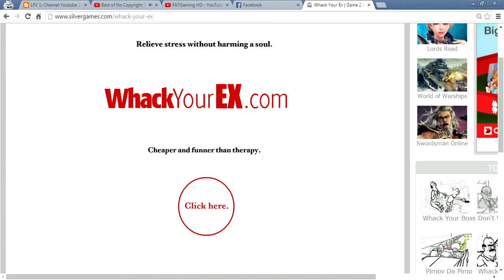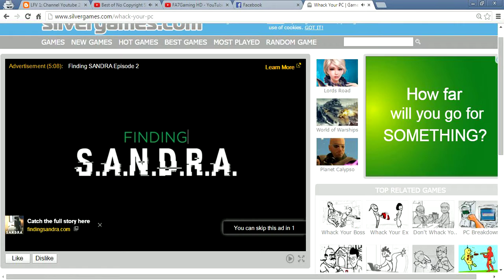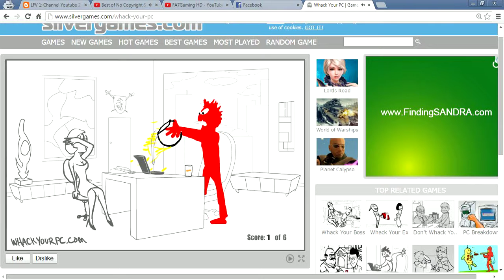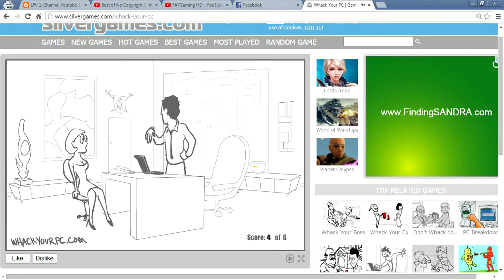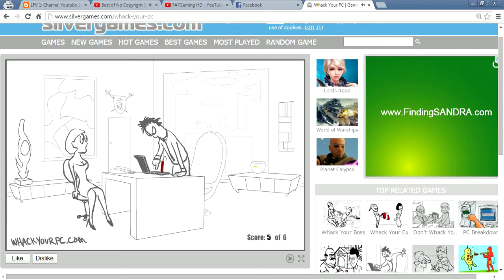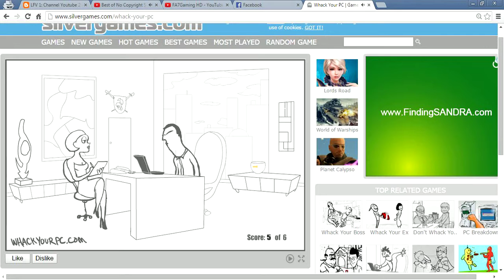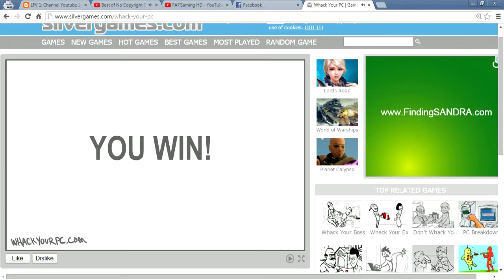How To Get Better Internet Connections